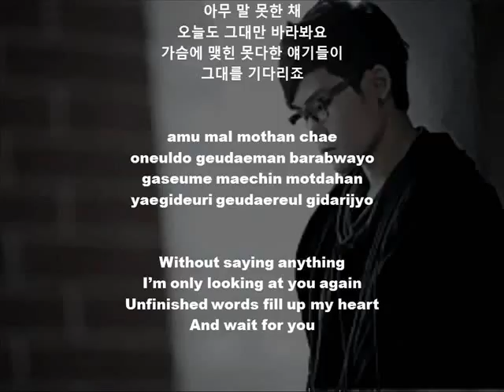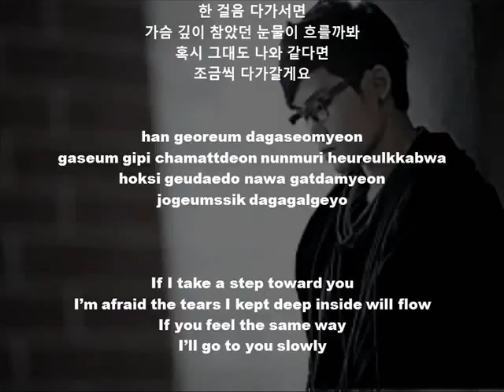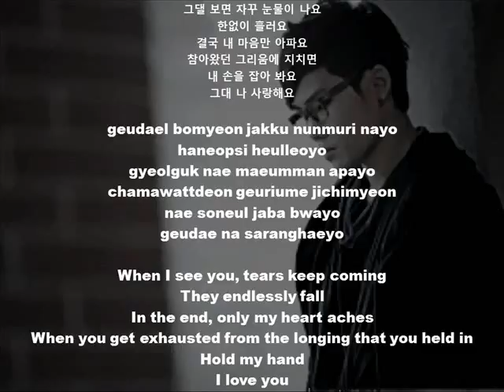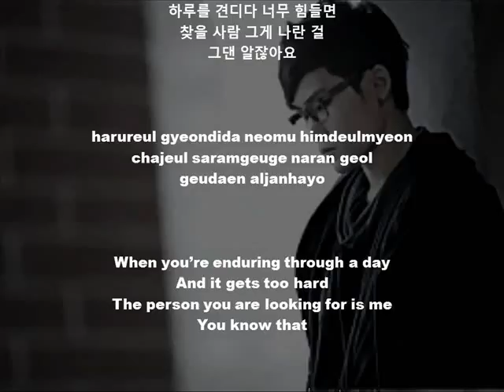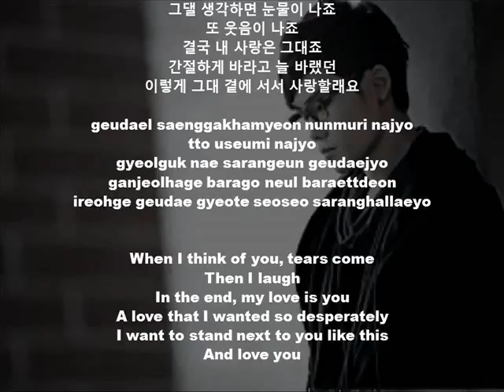Kim Bum Soo - I Love You (Uncontrollably Fond OST)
Uncontrollably Fond OST